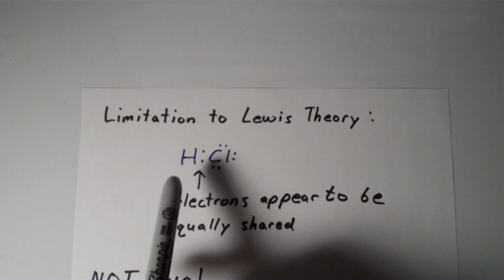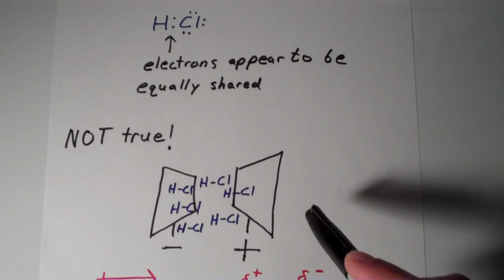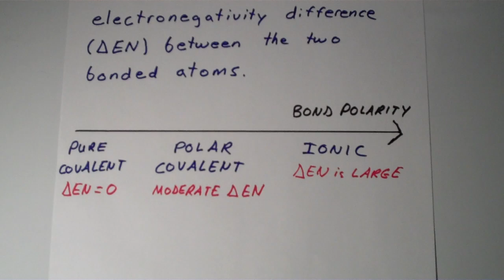Lewis Theory IV: Bond Polarity and Electronegativity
This video is meant to warn the viewer of the drawbacks of the potentially misleading notation used in Lewis theory--namely, the fact that electrons are distributed unevenly between two covalently bonded atoms of different elements, which gives rise to polar covalent bonds.